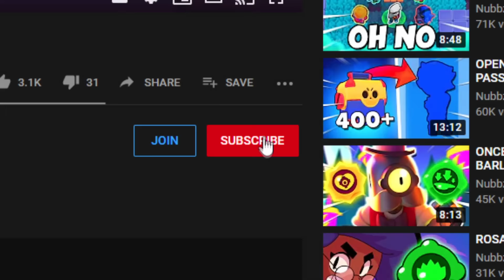I Maxed Leon And Immediately Won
I maxed out my Leon and took him into Showdown, Duels, and Hunters modes. Maxed Leon feels REALLY strong! Let me know if you were able to try him maxed out yet!

It's free and you can change your mind any time!

Not, ONCE UPON A MAXED OUT LEON in BRAWL STARS, or Level 11 Leon is OP, or He Pushed His Leon To RANK 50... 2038 Trophy World Record Leon, or How Many Brawl Boxes To Unlock Legendary Leon? | Supercell Swag Bag, or 2038🏆 Rank 50 Leon by Bagelz, or anything else. This is a Nubbz3 Maxed Out Series video!